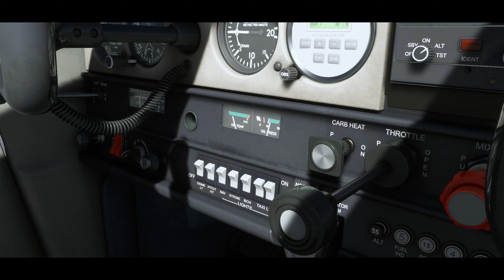Flight Panels - Cessna 152 Streamdeck Profile | Microsoft Flight Simulator 2020 [Official Trailer]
Flight Panels offers Stream Deck profiles for Microsoft Flight Simulator. They have a wide and expanding range of Stream Deck profiles from aircraft such as the Cessna 152, A330-900, PMDG737, FBW A32NX and many more.

Nvidia Game Filters - - ✈
( Auto Depth of field ) 'Speed: 37%', 'Intensity: 50%', 'Invert Z Axis Depth?: Yes (Z): No (X)',
( Colour ) 'Tint Colour: 34%' ,'Tint Intensity: 11%' , 'Temperature: 0.5' ,'Vibrance: 12.6',
( Details ) 'Sharpen & Clarity: 0% & 45%', 'HDR Toning: 33%', 'Bloom: 7%'
( Brightness/Contrast ) ,'Exposure & Contrast: -5% & 15%' , 'Highlights & Shadows: 31% & 43%' ,'Gamma: 0%'

Equipment & Software - - ✈
• (Camera) Sony AX53 4K Camcorder

PC SPECS:
CPU: AMD Ryzen 7 5800X 3.8 GHz 8-Core Processor
CPU Cooler: NZXT Kraken X53 RGB 52.44 CFM
Motherboard: Asus ROG STRIX B550-A GAMING ATX AM4
Memory: Corsair Vengeance RGB Pro 32 GB (4 x 8 GB) DDR4-3600 CL18
Storage 1: Samsung 970 Evo Plus 1 TB M.2-2280 PCIe 3.0 X4 NVME
Storage 2: Seagate BarraCuda 4 TB 3.5"
Storage 3: Western Digital Black SN770
GPU: MSI VENTUS 3X OC GeForce RTX 4070 12 GB
Case: Corsair 4000D Airflow ATX Mid Tower
PSU: Corsair RM850 850 W 80+ Gold Certified Fully Modular ATX
Fans: Corsair LL120 63 CFM 120 mm